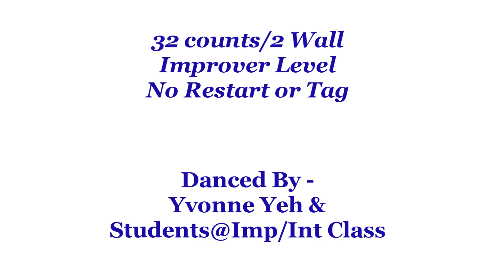In Other Words - Line Dance (Dance & Teach)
in other words line dance
Count: 32 Wall: 2 Level: Improver
Choreographer: Julia Wetzel - November 2019